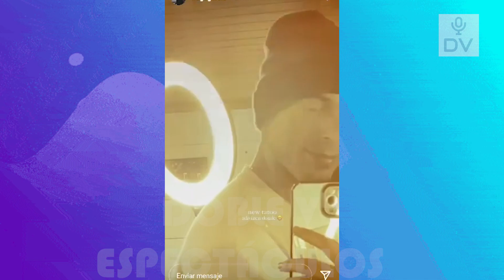MAFER NEYRA Y SU NOVIO COINCIDEN CON HUGO GARCIA Y ALESSIA ROVEGNO EN NEW YORK!!